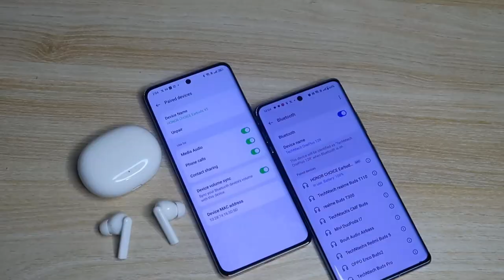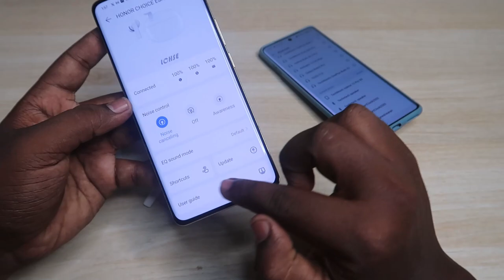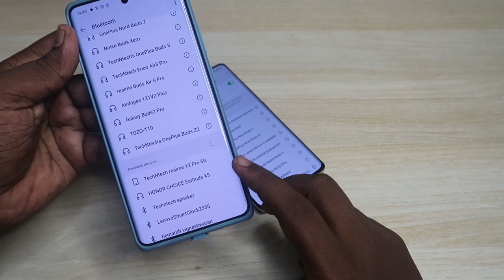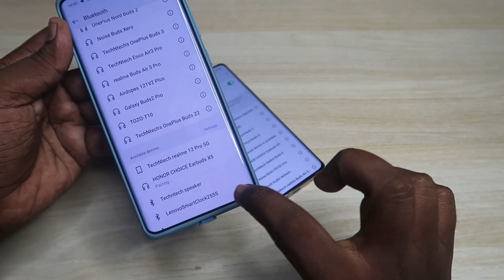How to dual pair Honor Choice earbuds X5 between Android, iPhone & Laptop devices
Let have a look on How to do dual connection on Honor Choice X5 earbuds between Android, iPhone, and Laptop devices. The Honor X5 earbuds currently supported with switch devices function which instantly switch over the connection from one device to another device using the touch function.

Checkout our TechNtech Amazon Store 🏬🏬🏬

Boat Nirvana ION
Boat Airdopes 411, 413 ANC
Truke Buds Pro
Realme Buds Air 3 Neo

Best Tws Earbuds under 1500 Rs Price